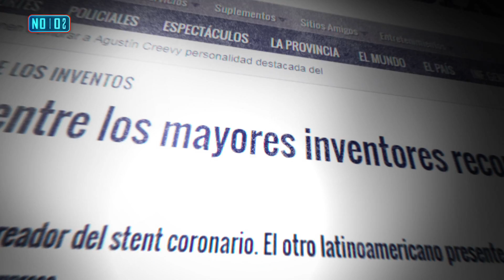Julio Palmaz, el inventor del Stent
Julio Palmaz recuerda exactamente cómo se le ocurrió inventar el Stent, la innovación científica que salva miles de vidas en todo el mundo. “A veces uno piensa que va a hablar de ciencia y tecnología y se encuentra hablando de cosas extrañas” nos dice el médico con el que charlamos sobre Transhumanismo y una película de Scarlett Jackson.

Inventor del Stent e integrante del Centro de Ciencias de la Salud de la Universidad de Texas, recibió en 2013 la Mención Especial por Trayectoria de los Premios Konex a la Ciencia y Tecnología.

Sobre
Como si se tratara de un impulso genético, la ciencia tiene caminos que son casi obligatorios de recorrer. Aun así, hay quienes rompen las trayectorias preestablecidas generando las propias, no por eso menos destacadas. Nodos es un formato de entrevistas breves que busca conocer esas rupturas, esas historias y el hacer de aquellos científicos rupturistas que - no sin dificultades- avanzaron al grado de impactar en la ciencia y la sociedad convirtiéndose en nodos centrales de esa red mundial, llamada comunidad científica.